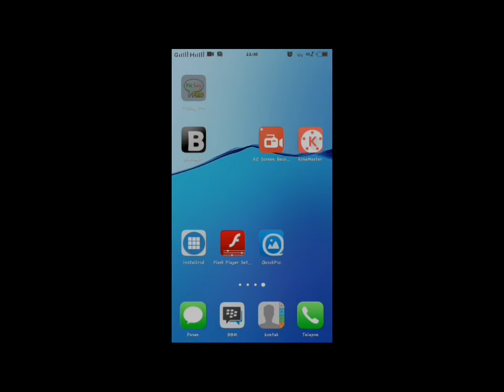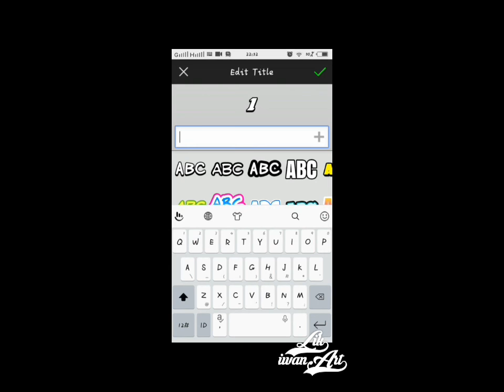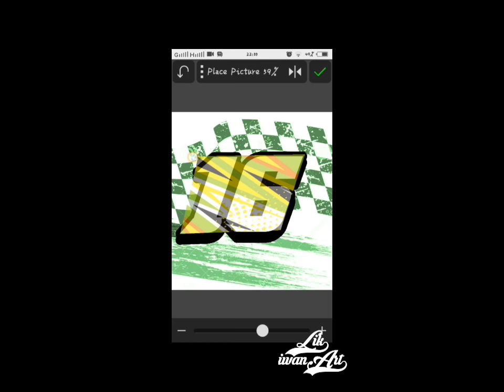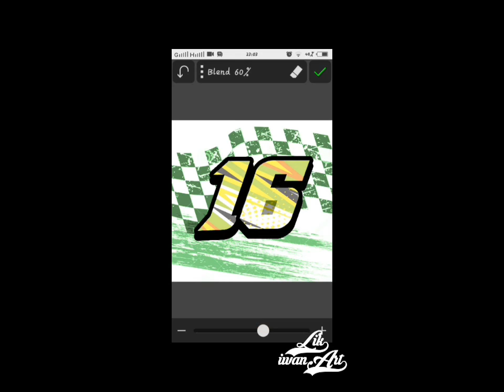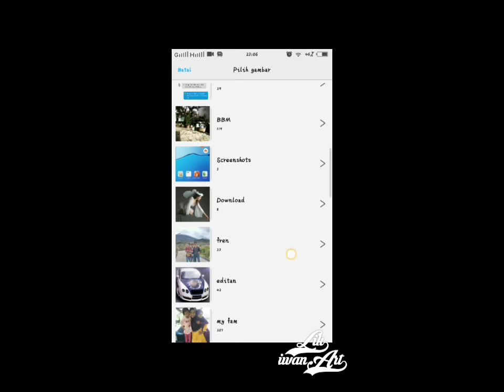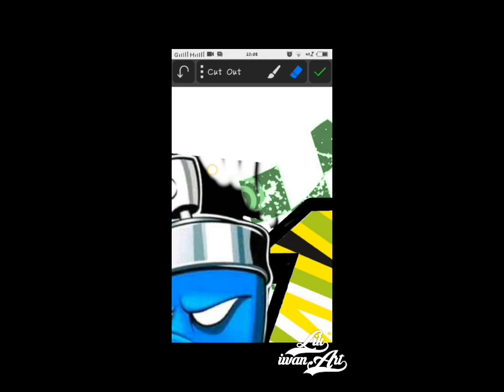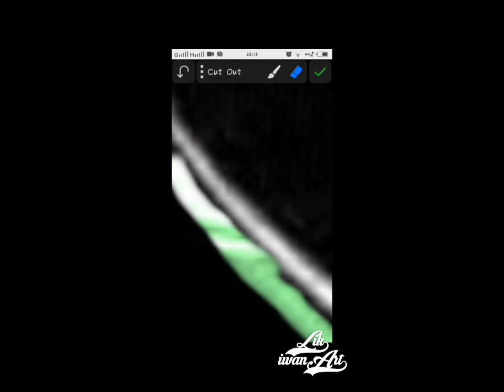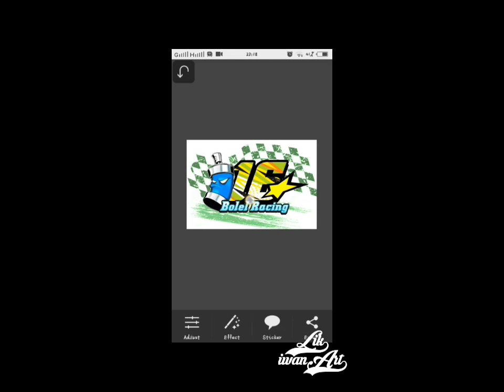Membuat design stiker nomor balap di android